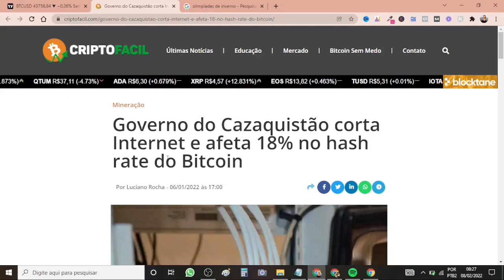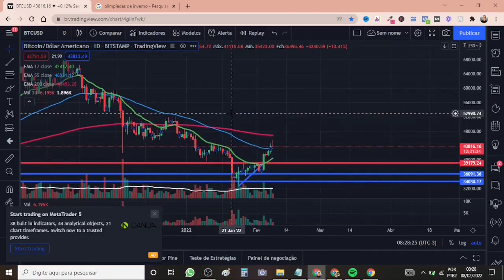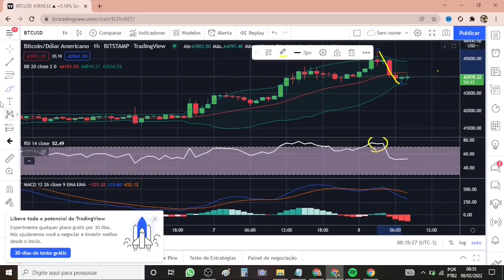Analise gráfica do Bitcoin 08/02/2022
🟢 Quer falar comigo sobre o treinamento? Meu Whatsapp

Quer ajudar meu canal?

Carteira de BNB:

0x6dECe0E2238d9fEdB6141bA79ee3cAd5FAC85FcD